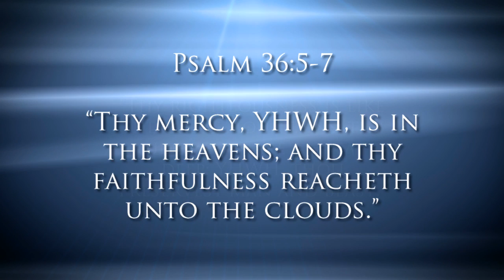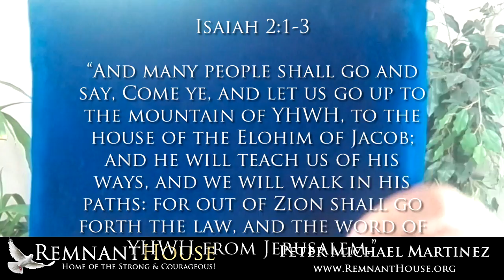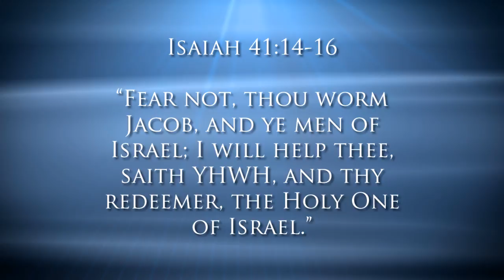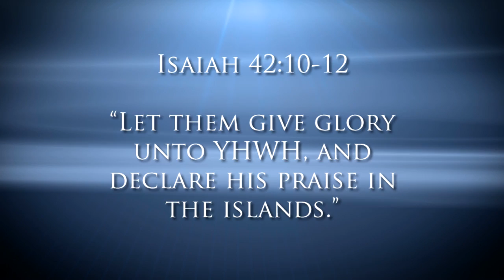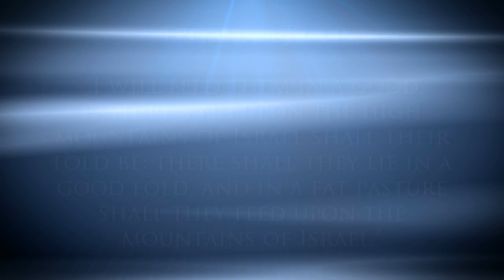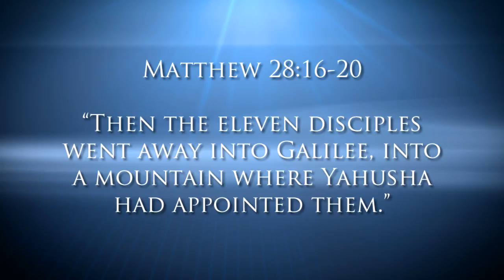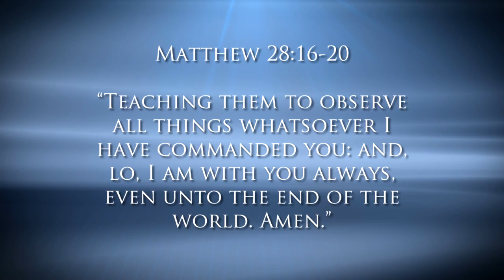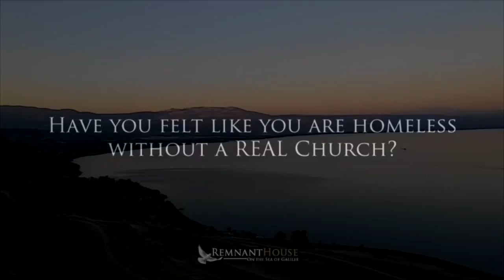The Mountains! - Remnant House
Luke 21:20-22 "And when ye shall see Jerusalem compassed with armies, then know that the desolation thereof is nigh.

Then let them which are in Judaea flee to THE MOUNTAINS; and let them which are in the midst of it depart out; and let not them that are in the countries enter thereinto.

For these be the days of vengeance, that all things which are written may be fulfilled.